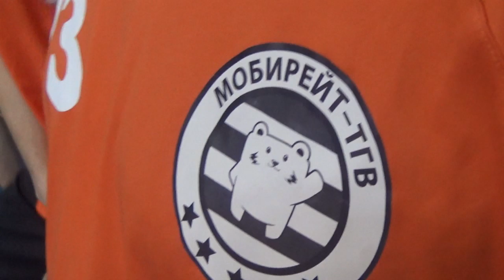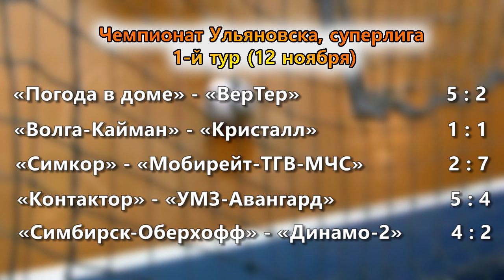Корифей не справился с дебютантом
В Ульяновске стартовал очередной чемпионат города по мини-футболу. В первом туре дебютант Суперлиги «Мобирейт» переиграл неоднократных бронзовых призеров чемпионата из «Симкора» - 7:2